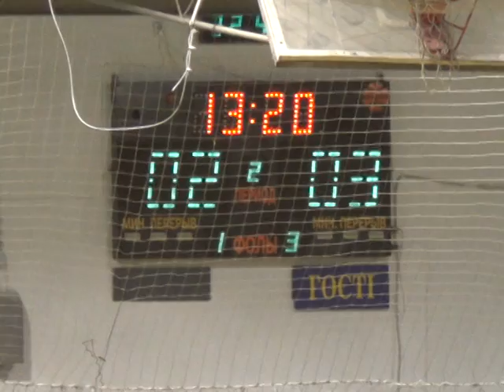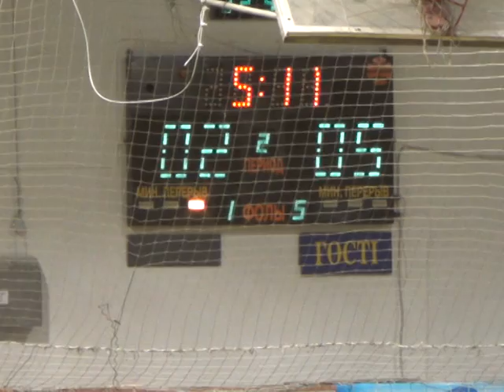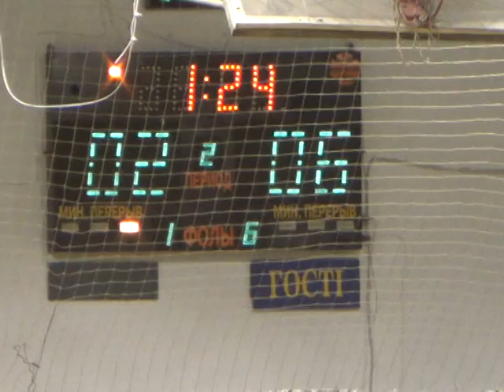В 1 Галерея – Вирола